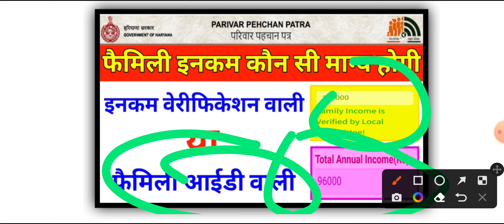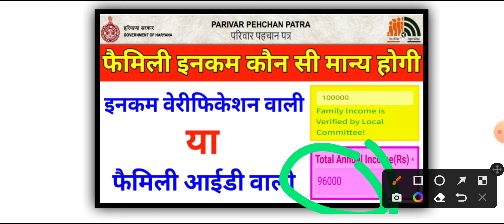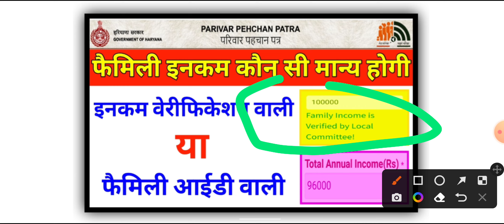फैमिली आईडी में कौन सी इनकम होगी मान्य || Family Id Income Verification Status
Yours Query::-

1) फैमिली आईडी में कौन सी इनकम होगी मान्य
2) Parivar pahchan Patra Age Verification
3) family ID is verification ka karya kaise karen
4) family member ko alag kaise karen
5) nai family ID kaise banaen
6) purani family se nai family ID kaise
     banaen
7) family ID Mein sudhar
8) income verification ka status Kaisa
     check Karen
9) i satyapit karte samay I kitni likhi gai
10) I verification Kaise karwaye
11) income verification Haryana
12) income verification list kaise download
       Karen
13) income verification karne Wale ka
       Naam aur number Kaise pata Karen
14) village income verification list kaise
       download Karen
15) crid dashboard
16) crid dashboard open
17) I ki jaanch kaise karen
18) income kitni hai kaise pata Karen
19) आय की जांच करने वाली ने आय कितनी लिखी
20) फैमिली आईडी में आय कितनी है कैसे पता करें
21) How to make income certificate
       Haryana
22) फैमिली आईडी इनकम वेरिफिकेशन करने वाले ने
       इनकम कितनी लिखी कैसे पता करें
23) फैमिली आईडी इनकम वेरीफिकेशन
24) फैमिली आईडी इनकम वेरिफिकेशन कौन कर रहा
        उसका नाम और नंबर कैसे पता करें
25) फैमिली आईडी की इनकम वेरीफिकेशन कौन
        करता  है
26) आई सत्यापित करने वाले का नाम पता कैसे करें
27) इनकम वेरिफिकेशन करने वाले का नाम क्या है
28) I verification Kaun karta hai
29) Meri I kitni satyapit ki gai
30)
31)
1) family ID status signed updated or not
     updated mein kya antar hai
2) difference between updated and
     signed family ID
3) family ID status check
4) family ID status kaise check Karen
4) Parivar pahchan Patra status
5) family ID update kaise karen
6) family ID kaise banaen
7) family ID me sign document upload
      kaise karen
8) family id kya hai
9) caste verification kaise karen
10) family ID ki cast verification kis
       ke madhyam se ki jaati hai
11) family ID caste verification site
12) jaati verification nahin Hui kya
       Karen
13) caste not verified in PPP
14) caste not verified in family ID
15) cast verification kya hai
16) caste verification Kaise
        karvaye
17) जाति सत्यापन कैसे करें
18) जाति सत्यापन कैसे कराएं
19) फैमिली आईडी में जाति वेरीफिकेशन
        कैसे होगी
20) फैमिली आईडी की जाति वेरिफिकेशन
        कौन करता है
21) जाति वेरीफिकेशन स्टेटस कैसे चेक करें
22) परिवार पहचान पत्र कास्ट वेरीफिकेशन
23) फैमिली आईडी इनकम अपडेट कैसे करें
24) Caste certificate kaise banaye
        Haryana
25) Family ID kaise banaen
26) Parivar pahchan Patra download
        kaise karen
27) PPP ID HARYANA
28) Family ID update kaise karen
29) How to update Parivar pehchan Patra
        Haryana
30) Family ID download
31) family ID kaise banaen
32) family id kya hai
33) Parivar pehchan Patra ki ID kaise len
34) Parivar pehchan Patra new update
35) Family ID kaise update Karen
36) family ID delete kaise karen
37) family ID correction module status
        kaise check Karen
38) Family ID me income change kaise
       karen
39) Family ID kaise banaen
40) Parivar pahchan Patra download
        kaise karen
41) PPP ID HARYANA
42) Family ID update kaise karen
43) How to update Parivar pehchan Patra
        Haryana
44) Family ID download
45) family ID kaise banaen
46) family id kya hai
47) Parivar pehchan Patra ki ID kaise len
48) Parivar pehchan Patra new update
49) Family ID kaise update Karen
50) family ID delete kaise karen
51) family ID correction module status
        kaise check Karen
52) family ID me husband name update
       kaise karen
53) family ID me wife name update kaise
       karen
54) परिवार पहचान पत्र में इनकम कम कैसे करें
55) परिवार पहचान पत्र में इनकम कैसे बदलें
56) फैमिली आईडी मैं सुधार कैसे करें
57) फैमिली आईडी ठीक कैसे करें
58) फैमिली आईडी इनकम अपडेट
59) फैमिली आईडी इनकम चेंज कैसे करें
60) family ID income update
61) family ID ki income verification kab hogi
62) income not verified in PPP
63) income verification Kaise karwaye
64) family ID income verification Kaise hogi
65) income not verified in family ID
66) Parivar pehchan Patra
67) family ID